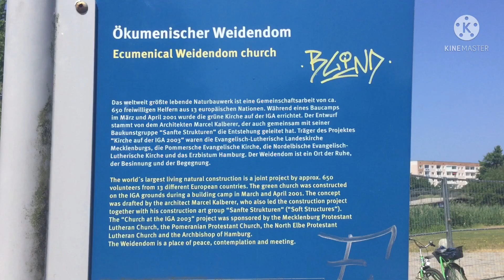โดมวิลโลว์ (Ökumenischer Weidendom) หรือ มหาวิหารแห่งธรรมชาติ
โดมวิลโลว์บน IGA Park Rostock ซึ่งถือเป็นโครงสร้างต้นไม้มีชีวิตที่ใหญ่ที่สุดในโลก

การก่อสร้างตามธรรมชาติที่มีชีวิตที่ใหญ่ที่สุดในโลก ใช้อาสาสมัคร 650 คนจาก 13 ประเทศในยุโรป โบสถ์สีเขียวแห่งนี้เริ่มก่อสร้างขึ้นในเดือนมีนาคมและเมษายน ค.ศ.2001 (พ.ศ.2544) แนวคิดนี้ร่างโดยสถาปนิก มาร์เคิ้ล คาลบารา (Marcel Kalberer) ซึ่งเป็นผู้นำโครงการก่อสร้างร่วมกับกลุ่มศิลปะการก่อสร้าง ซานเทอะ สตรูคทูเรน "Sanfte Strukturen" ("Soft Structures") ได้รับการสนับสนุนจากโบสถ์ Mecklenburg Protestant Lutheran, โบสถ์ Pomeranian Protestant, โบสถ์ North Elbe Protestant Lutheran และบิชอปแห่งฮัมบูร์ก Weidendom

ในการบำรุงรักษาโดมวิลโลว์ สมาคมได้รับการสนับสนุนอย่างแข็งขันโดย IGA GmbH เนื่องจากความสูงของโดม 15 เมตร และความยาว 52 เมตรโดมวิลโลว์บน IGA Park Rostock เป็นโครงสร้างที่อยู่อาศัยที่ใหญ่ที่สุดในโลก มันถูกสร้างขึ้นจากกิ่งวิลโลว์ในท้องถิ่นและวัสดุธรรมชาติอื่น ๆ เช่นป่านและเชือกมะพร้าว ไม่มีการใช้เครื่องช่วยแต่อย่าง และต้นหลิวเขียวชอุ่มไม่สามารถปีนขึ้นไปได้ง่ายๆ หากไม่มีเทคโนโลยี

ปัจจุบันโดมวิลโลว์เป็นสถานที่ที่สวยงามและเป็นที่นิยมในการจัดงานต่าง ๆ  โดยเฉพาะอย่างยิ่งสำหรับงานแต่งงาน คอนเสิร์ต หรือ การแสดงเต้นรำ และแม้กระทั่งการชมภาพยนตร์ การสวดมนต์ หรือ พิธีล้างบาป และอีกมากมาย ฯลฯ

ผู้คนมักชอบที่จะดูดดื่มความงามและเพลิดเพลินกับบรรยากาศในโบสถ์สีเขียว ซึ่งส่วนโค้งในทางเดินกลางทั้งหมดจะปกคลุมไปด้วยต้นหลิวสีเขียวสวยงาม